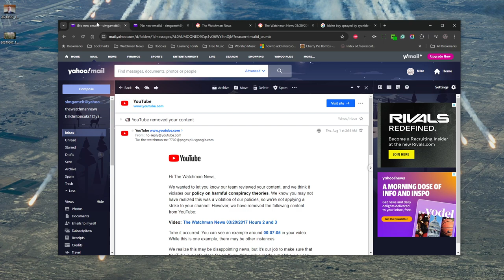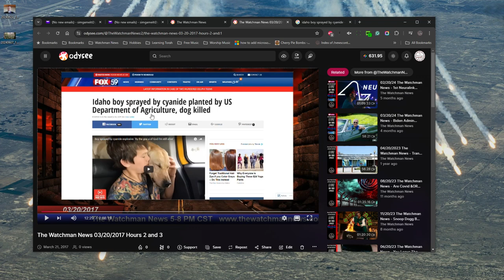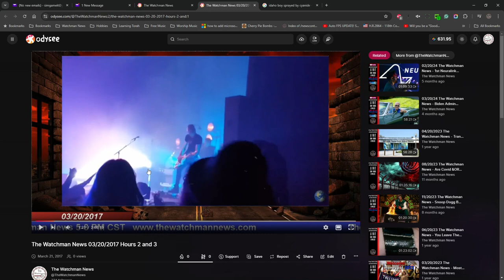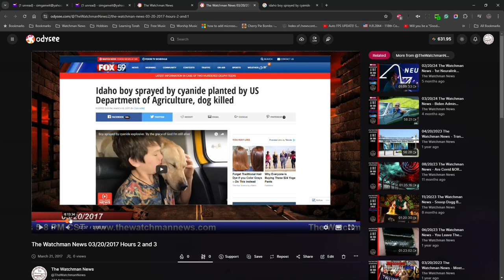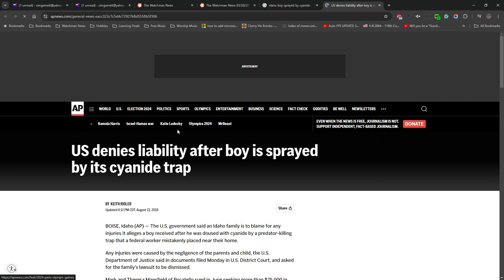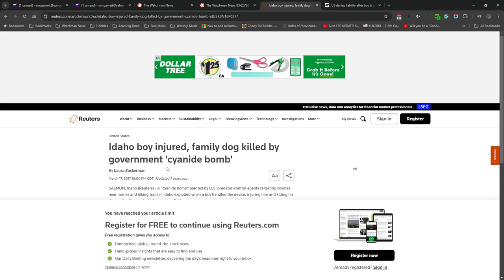The Watchman News - YouTube Removed Another Video Based On Lies - Show Me The Conspiracy Theory!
The Preferred Way To Help Us In A Way Which I Know We Will Get Is By Donating Directly To Our PayPal. Thank You For Your Consideration.